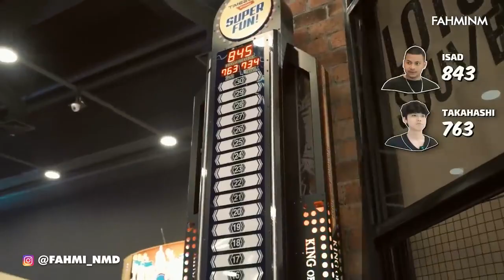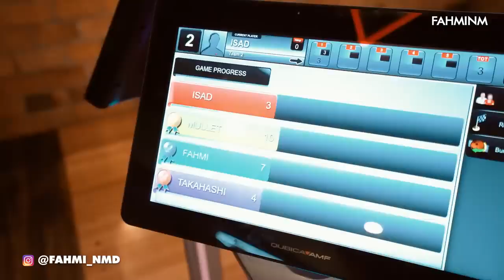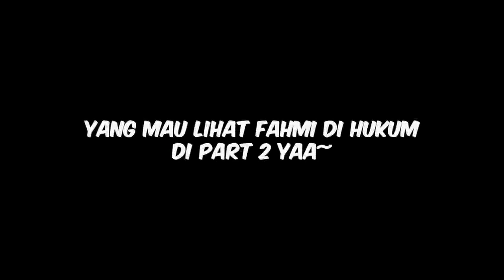FAHMI KALAH CHALLENGES NGAJAK NIKAH CEWEK NGGAK DI KENAL!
Waktu itu saya dapat berkesempatan untuk berkolaborasi untuk mengerjakan daily video youtube dari seleb Tik-tok "Muhammad Fahmi".

Gear Yang diajak Tempur :
• Sony A6400